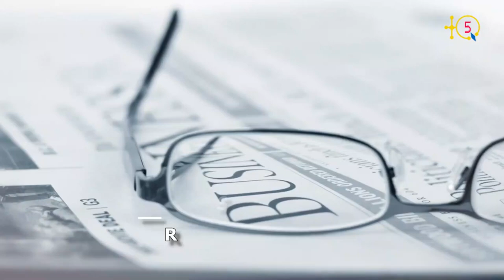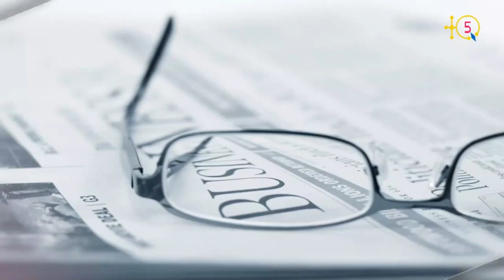Karim Smaili du Café Littéraire de Tichy:"Le pouvoir profite du COVID19 pour mater toute expression"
Plusieures associations et les citoyen-n-es de Tichy ainsi que tous les militant-e-s ont participé et contribué à la réussite de la marche du livre qui a eu aujourd’hui 24 septembre 2020, en réaction aux intolérables interdictions d’activités signifiées aux cafés littéraires et pour dénoncer la scandaleuse politique de clochardisation de la ville de Tichy qui prend de plus en plus des proportions alarmantes.

La marche d’aujourd’hui  a permis aux citoyens activistes, contraints à un confinement plutôt politique que sanitaire, de briser le mur de la peur malgré la présence massive des services de sécurité qui ont essaimé le ville kabyle Tichy. Elle a aussi délivré un message suivant lequel seule la mobilisation et la détermination peut faire reculer le diktat des autorités tout en rendant possible la reconquête des libertés confisquées par l’instauration d’une politique répressive.

Écoutant Karim Smaili président du Café Littéraire de Tichy expliquer la raison de la marche en question.

TQ5 Media